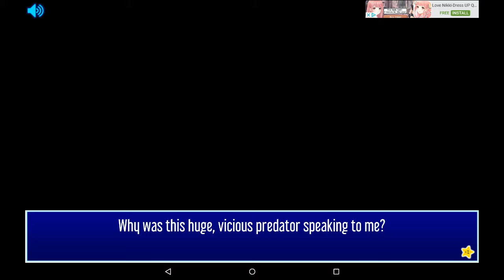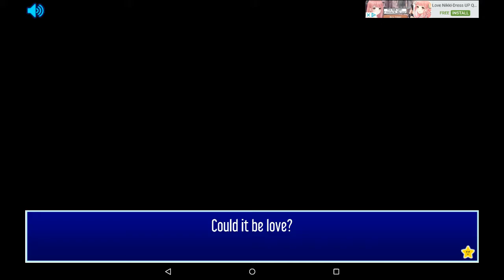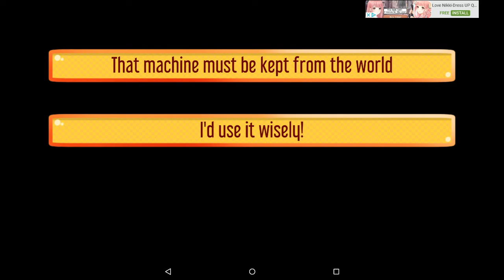Im dating a shark now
playing shark dating sim what has my life came to